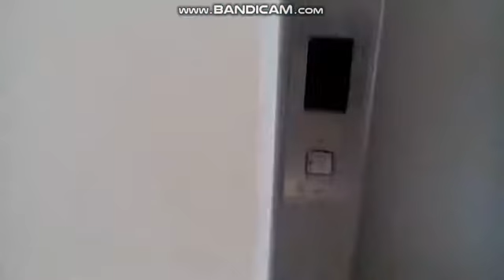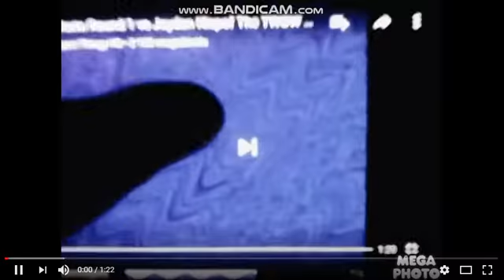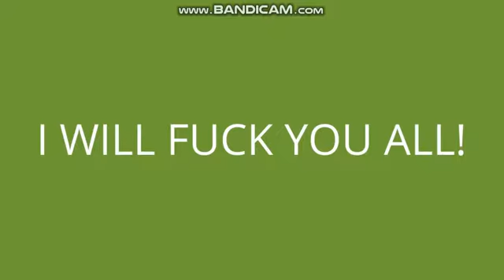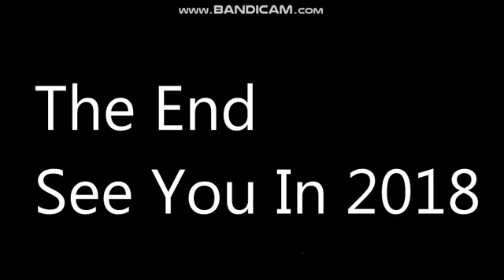Best Of Sodaking 2017(VERY LATE NEW YEAR SPECIAL)